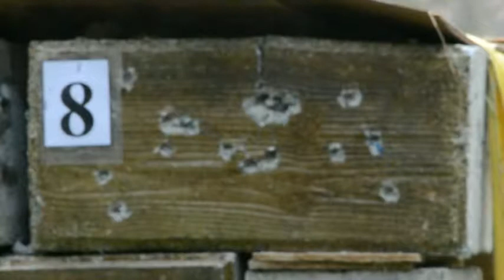6" Block .30 Cal // 8mm Mauser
This was a 6" block struck by 14 rounds of .30 cal carbine, followed with 2 rounds from a 8mm Mauser (No "through & through's.) It was later utilize in a ricochet test at 45 and 65 degree angle. (No ricochets.)